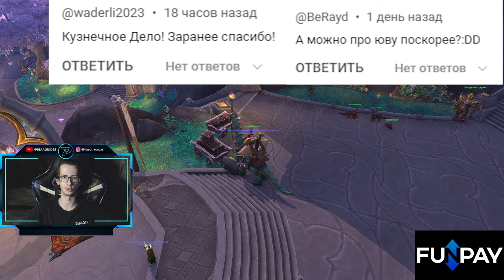Полный гайд по голдфарму на крафтовых профессиях.Вторая часть | World of Warcraft: DragonFlight 10.2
00:00 - Кузнечное дело
08:00 - Ювелирное дело